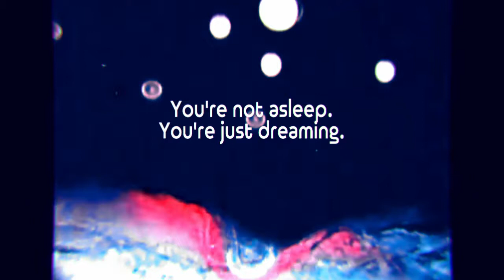As of yet untitled instrumental clip